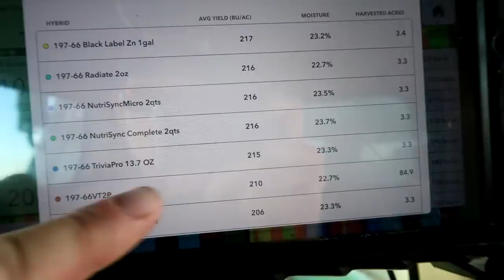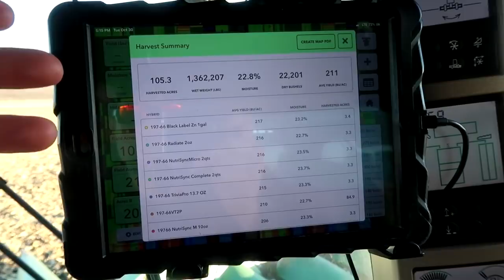NFL Superstar Makes Vodka using our Corn!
NFL Superstar makes Vodka with our Corn - MN Vikings Chad Greenway visits the farm to see where his Gray Duck Vodka corn is grown and harvested.

► Book MN Millennial Farmer to speak at your next event

MN Millennial Farmer, Zach Johnson, is a 5th generation family farmer from West-Central Minnesota. Zach actively promotes agriculture by sharing his day-to-day experience on the family farm. His vision is to build the connection between farmers and consumers.
Zach's mission is to become a national voice for agriculture, provide farmer-to-farmer education, and facilitate a collaborative conversation between farmers and the public.

► Co-Edited By
Becky Johnson